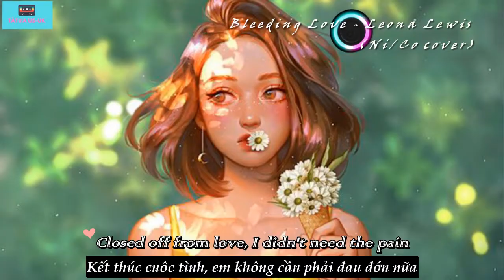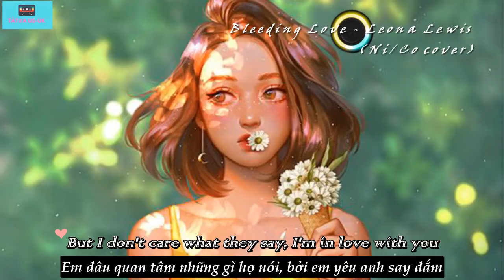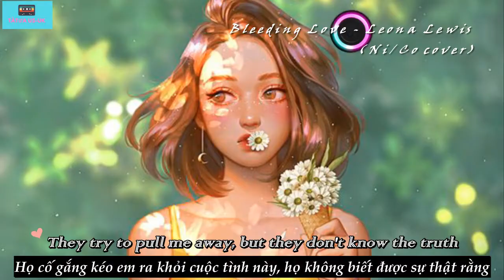[Vietsub+Lyrics] Bleeding Love - Leona Lewis - Ni/Co ( nhạc Tik Tok)_ *Tà Tưa USUK*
Hình ảnh Pinterest
Hiệu ững chữ :  Bac Hà 97